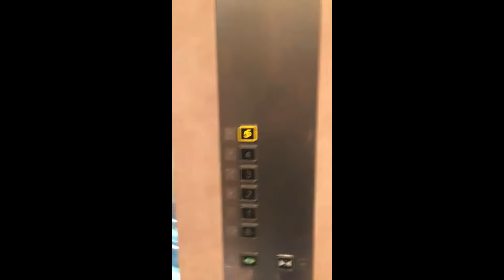羽田空港第2旅客ターミナルエレベーター Haneda Airport Terminal Elevator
日立エレベーター
【用途】
・積載1500kg
・乗客23名
羽田空港第2旅客ターミナルは、東京の玄関口である羽田空港の中でも国内線のみが発着するターミナルです。日本国内を旅行する際に利用したことがある方も多いのではないでしょうか。羽田空港は他に、同じく国内線が発着する第1旅客ターミナルと、国際線の第3旅客ターミナルで構成されています。

hitachi elevator
[Use]
・Loading 1500kg
・23 passengers
Haneda Airport Terminal 2 is a terminal only for domestic flights within Haneda Airport, the gateway to Tokyo. Many of you may have used it when traveling within Japan. Haneda Airport also has Terminal 1 for domestic flights and Terminal 3 for international flights.